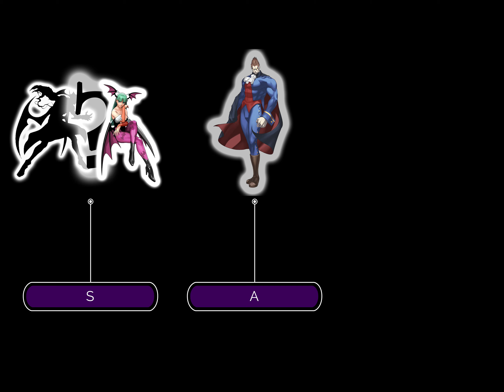魅魔能在ACG文化裡活耀，要多虧這遊戲，卡普空的傳奇格鬥神作，魔域幽靈/惡魔戰士(Vampire/Darkstalkers) (CC字幕)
封面縮圖:PIXIV ART BY :nyawgin
註1: 1:15
日文直譯為Vampire，英文版標題是Darkstalkers，偏向台灣與大陸的名稱，就跟惡靈古堡的翻譯一樣(日:BIOHAZARD  英:Resident Evil)

以上素材部分來自youtube，維基，GOOGLE，以上為介紹用途!